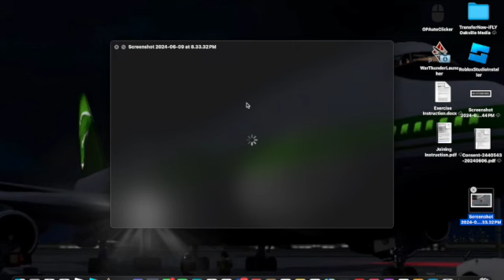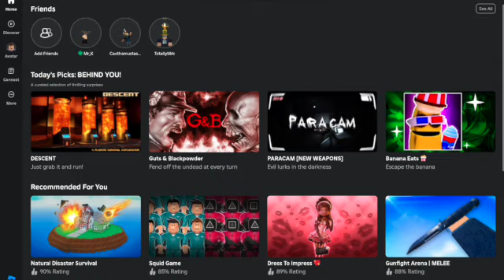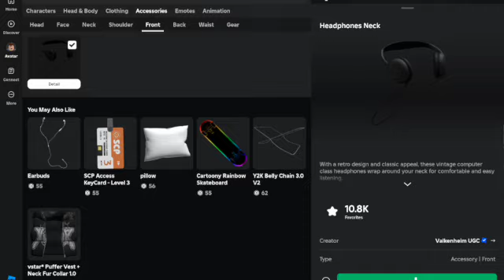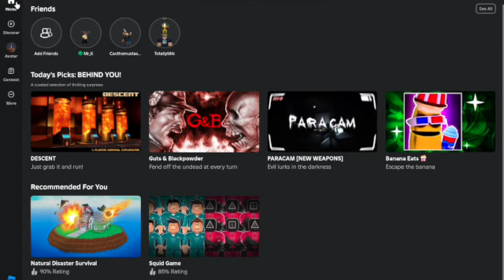FREE ROBLOX ACCOUNT???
W in the CHAT! Soz that its so blurry!